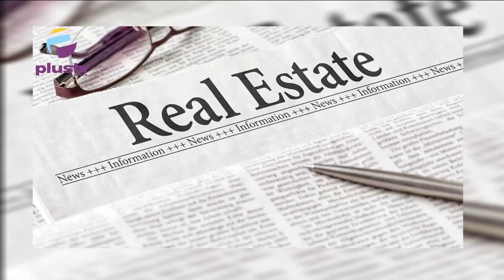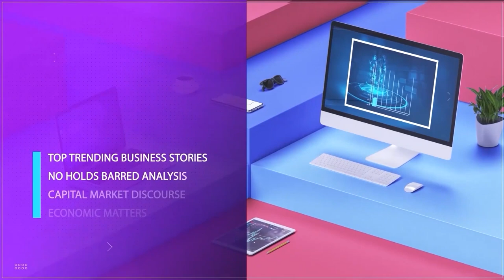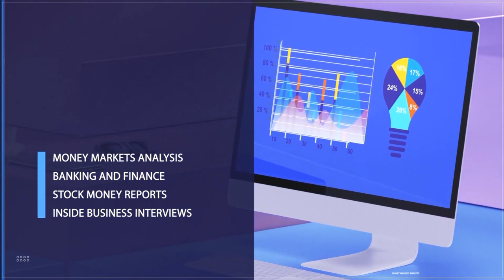Real Estate: Opportunities In Nigeria’s Housing Sector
Simeon Adozie, Real Estate Coach joined us on the show.